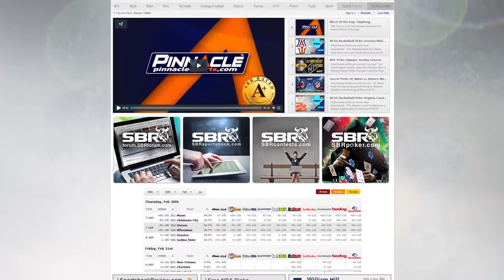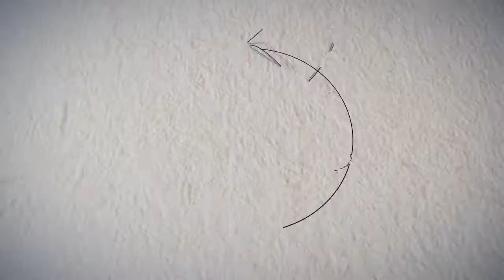MLB Picks: Arizona Diamondbacks to Remain Average in 2014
- The Arizona Diamondbacks have been an nothing more than an average club for the past few seasons, but with MLB odds makers predicting another 'average' season, should MLB bettors expect them to beat expectations or fall short?